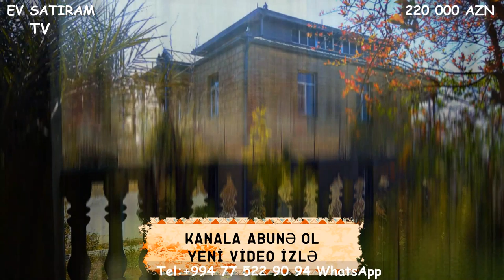Novxanida Yola yaxin 14 sotda EV SATILIR/Недвижимость в Баку/bina az/emlak az/ev elanlari/bag evleri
ev elanlari
son kiraye ev elanlari
dasinmaz emlak
 alqi satqisi
Menziller
kiraye evler
dasinmaz emlak alq? satq?s?
yeni emlak
ev sekilleri
ev satilir
ev satiram
ev elanlari
menziller
menzil almaq
menzillerin satisi
menzillerin alqi satqisi
MENZILLERIN TEMIRI
bina az yasamal
emlak az
emlak bazasi
emlak saytlari
emlak bazari
emlak elanlari
emlak alqi satqisi
emlak sayti
obyekt arenda
obyekt
obyektler
obyekt satisi
obyektelerin icaresi
satiram az
satiram
xirdalanda villa
ev elanlari
masazirda evler,
masazirda torpaq,
masazirda ev,
masazirda oteller,
masazirda torpaq sahesi,
masazirda villa
xirdalanda evler,
xirdalanda ev,

obyekt satisi
obyektelerin icaresi
satiram az
satiram
продается дом
1 комнатные квартиры в баку
предлагается квартиры
badamdarda evler
bahali evler
suvalanda evler
1 غرفة نوم فيلا / بيت للبيع في دبي لاند
2 غرفة نوم فيلا / بيت للبيع في دبي لاند
3 غرفة نوم فيلا / بيت للبيع في دبي لاند
4 غرفة نوم فيلا / بيت للبيع في دبي لاند
مناطق مجاورة
1 غرفة نوم فيلا / بيت للبيع في دبي
2 غرفة نوم فيلا / بيت للبيع في دبي
3 غرفة نوم فيلا / بيت للبيع في دبي
4 غرفة نوم فيلا / بيت للبيع في دبي